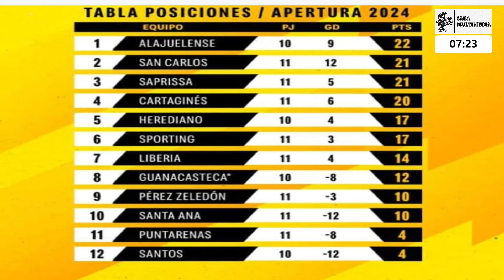Así marchan las ligas de Centroamérica, resultados y tablas de colocaciones y próximas jornadas.